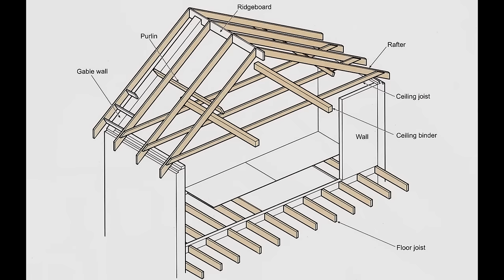Layout Update & Plans for the Future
Big changes for the channel over the next year or so.  I've got a lot of work to do but I'm excited for the future.